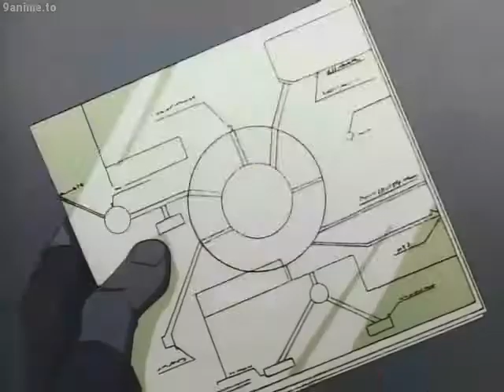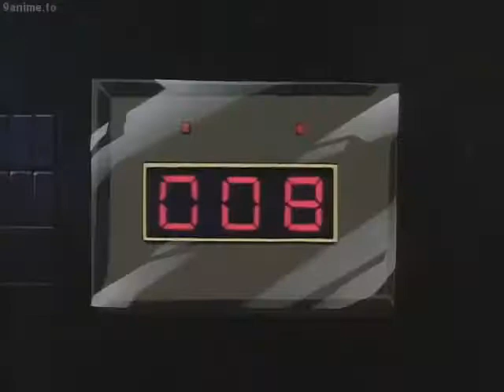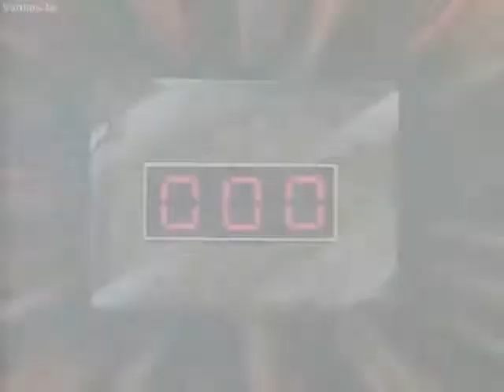Saber Marionette J 11